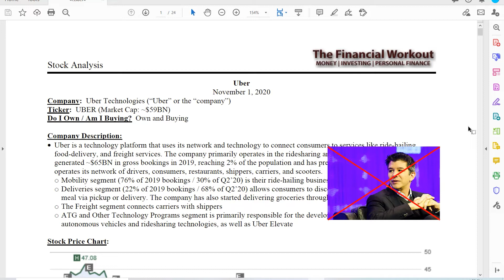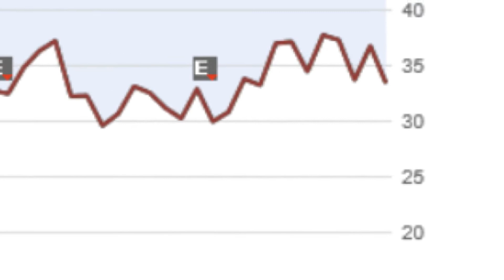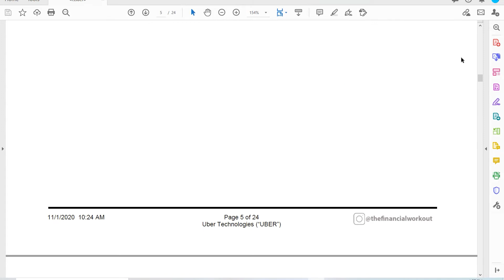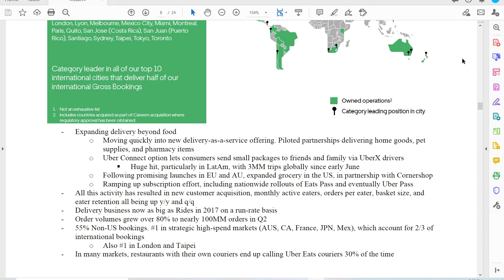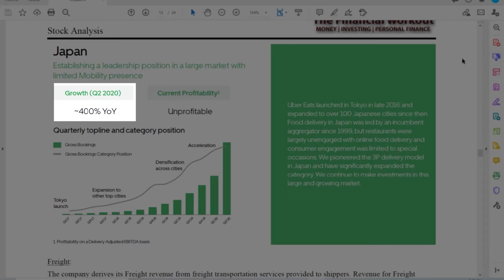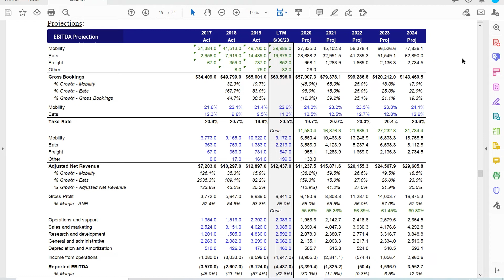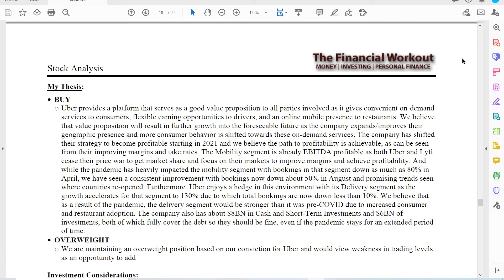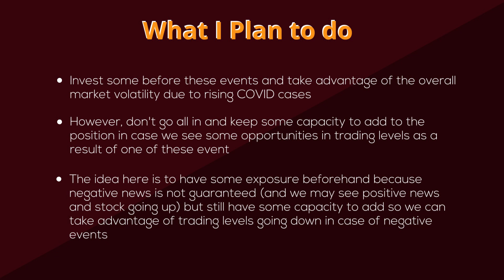Uber Stock Analysis | Should you buy Uber at this price?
Alright so a lot about Uber has changed over the last couple of years. It went public in May of last year, due to which their financial disclosure has improved and so has their governance. It’s no longer a controversial founder led business and he’s not on the board either. There is a new management team here and the new CEO and CFO are both committed to becoming profitable. They have decided to get out of the markets where they don’t have a path to #1 or #2 market position. They are guiding to a profitable quarter next year, which was delayed from Q4 of this year due to the pandemic.  It’s also become a more diversified business, with the Delivery business growing the way it has, it is now as big as the Rides segment was in 2017. You’re also seeing a more rationalized market for Rides as it’s less of a price war between Uber and Lyft. So I’m going to talk about all that in this video and why I’m bullish on the stock

0:00 Intro
1:27 Stock Price
2:50 Business Overview
3:42 Mobility Overview
4:21 Mobility COVID Impact
5:25 Mobility COVID Recovery
6:11 Mobility Profitability
7:08 Delivery Overview
8:37 Delivery Growth during COVID
9:06 Delivery Profitability
10:36 Uber Freight
11:00 KPIs
11:56 Model and Projections
12:48 COVID Impact
13:08 Proposition 22  (Employee Classification)
14:35 My Thesis and Strengths
16:00 Risks and Weaknesses
16:36 Upcoming Events
16:58 What I Plan to do

Comment your money questions below or at any of my other social media sites: